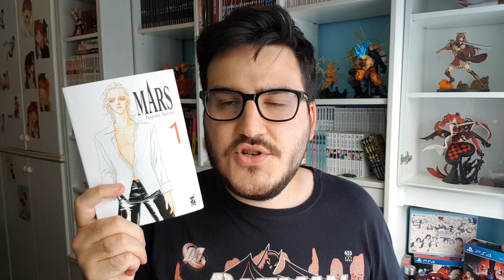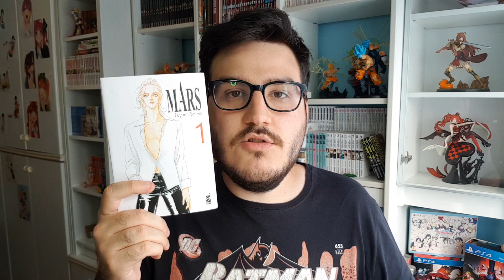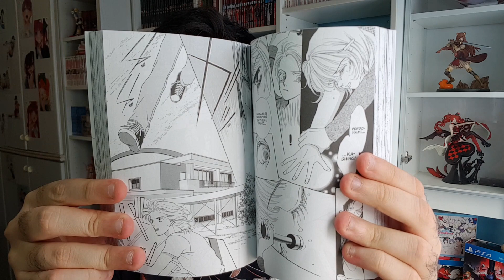La mia PRIMA VOLTA... con un MANGA SHOJO!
Buono la prima, ne prenderò altri!

Nuovi Video: Mercoledì e Domenica, ore: 14:30

Orario Live (sul sito viola):

Lunedì ore 21:15
Martedì ore 21:15
Domenica ore 11:00

Vi invito ad andare a vedere il sito de "Il colosseo del nerd"